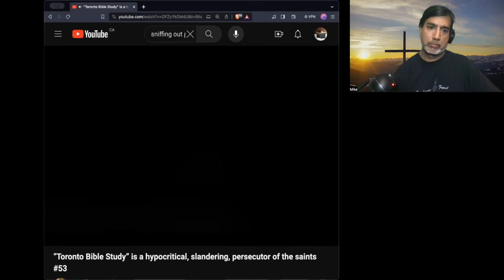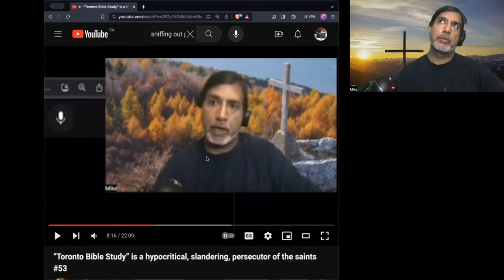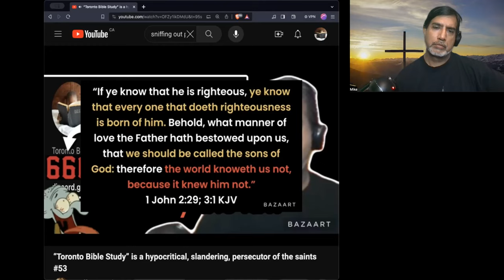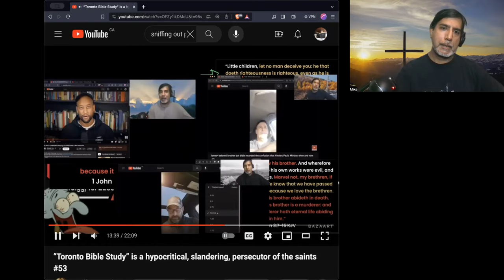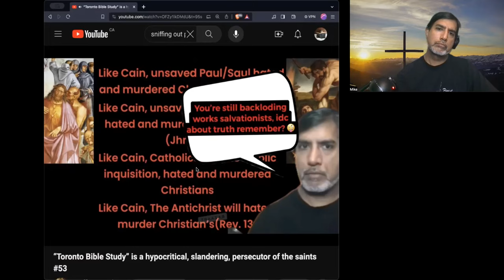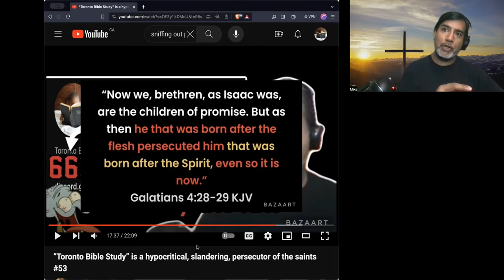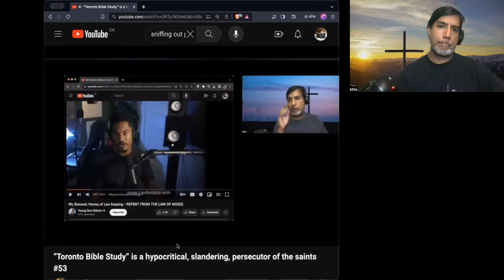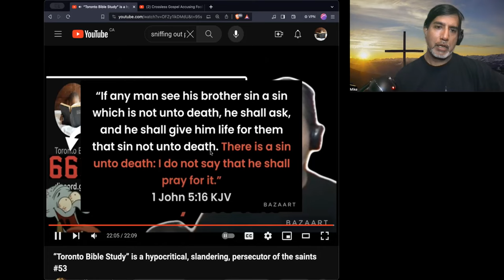Sniffing Responds | Proves He is a Backloader and Scripture Twister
Sorry guys, this one is super long. It took me forever to untwist all the scriptures that Sniffing twisted. I plan to make some shorter cuts of key points in the argument.

If you believe that Jesus is the Christ, the Son of God, and that He grants eternal life to those who believe in Him, you already have eternal life (John 20:31; 1 John 5:1, 10-11). Though you may die physically, you will never die spiritually (John 11:25-27). Eternal life means dwelling with God and Christ forever in the New Heaven and New Earth (Revelation 21:1-4).

These are the essential truths of the gospel. If you haven’t yet believed in Jesus Christ, read below and believe today:

No one is without sin except Jesus Christ.

God's justice demands eternal punishment for sin.

We Must Be Perfect to Enter Heaven
“And there shall in no wise enter into it anything that defileth” (Revelation 21:27).
Only Jesus, as the perfect human, can meet this standard.

Salvation Cannot Be Earned
“For by grace are ye saved through faith... not of works” (Ephesians 2:8-9).
Our actions cannot save us; salvation is a gift from God.

Christ Died for Our Sin
“Christ died for our sins... He was buried, and He rose again the third day” (1 Corinthians 15:3-4).
Jesus paid the penalty for sin out of His love for us.

Believe to Receive Eternal Life
“He that believeth on me hath everlasting life” (John 6:47).
Believe that Jesus is the Christ, the Son of God, and receive eternal life (John 20:31; 1 John 5:10-11).

You Can Be Sure of Eternal Life
“These things have I written unto you that believe on the name of the Son of God; that ye may know that ye have eternal life” (1 John 5:13).
If you believe in Jesus, your salvation is secure forever (Hebrews 13:5).